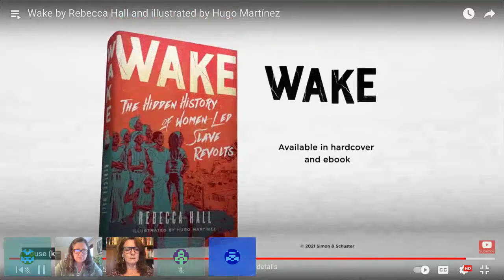WAKE: The Hidden History of Women-Led Slave Revolts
The Amistad Center for Art & Culture, Harriet Beecher Stowe Center and The Mark Twain House & Museum present WAKE: The Hidden History of Women-Led Slave Revolts Author Dr. Rebecca Hall and Illustrator Hugo Martinez in conversation with Kimberly Kersey

Part graphic novel, part memoir, Wake is an imaginative tour-de-force that tells the story of women-led slave revolts and chronicles scholar Rebecca Hall’s efforts to uncover the truth about these women warriors who, until now, have been left out of the historical record.

Women warriors planned and led slave revolts on slave ships during the Middle Passage. They fought their enslavers throughout the Americas. And then they were erased from history. Wake tells the story of Dr. Rebecca Hall, a historian, granddaughter of slaves, and a woman haunted by the legacy of slavery. The accepted history of slave revolts has always told her that enslaved women took a back seat. But Rebecca decides to look deeper, and her journey takes her through old court records, slave ship captain’s logs, crumbling correspondence, and even the forensic evidence from the bones of enslaved women from the “negro burying ground” uncovered in Manhattan. She finds women warriors everywhere.

Illustrated beautifully in black and white by Hugo Martinez, Wake will take its place alongside classics of the graphic novel genre, like Marjane Satrapi’s Persepolis and Art Spiegelman’s Maus. The story of both a personal and national legacy, it is a powerful reminder that while the past is gone, we still live in its wake.

Donations are gratefully accepted, with all gifts received shared equally between The Amistad Center for Art & Culture and the Harriet Beecher Stowe Center.

Programs at The Mark Twain House & Museum are made possible in part by support from the Connecticut Department of Economic and Community Development, Office of the Arts, and the Greater Hartford Arts Council’s United Arts Campaign and its Travelers Arts Impact Grant program, with major support from The Travelers Foundation.